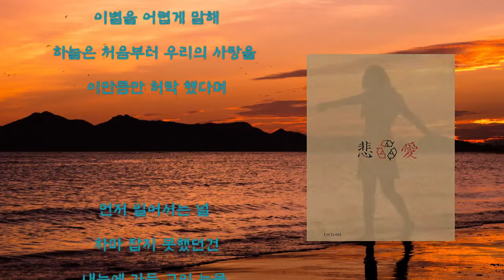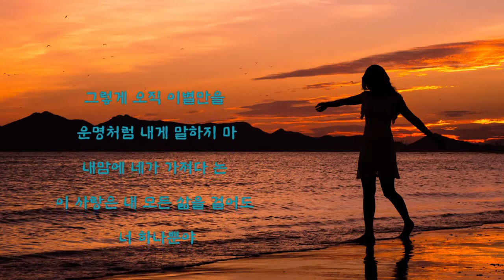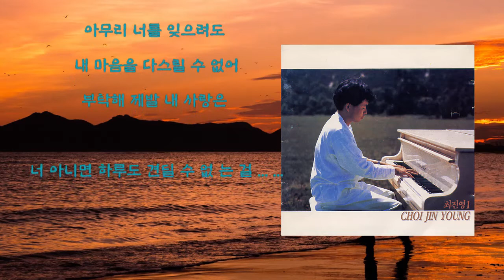최진영 - 애원 (哀願) 가사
최진영 - 애원(哀願)

비애(悲愛) - 01. 애원(哀願) Title (1999년)

넌 힘겨운 얼굴로
이별을 어렵게 말해
하늘은 처음부터 우리의 사랑을
이만큼만 허락 했다며

먼저 일어서는 널
차마 잡지 못했던건
내눈에 가득 고인 눈물
네게 보여줄 수 없기에

그렇게 오직 이별만을
운명처럼 내게 말하지 마
내맘에 네가 가져다 논
이 사랑은 내 모든 삶을 걸어도
널 택할만큼 소중한 걸

미안해요
당신 가슴에 내가 아직 사랑일 때
떠나고 싶은 거예요

좋았던 것만 기억할께요
그럼 슬프지 않을 거예요

바람이 나의 곁을
스쳐 지나는 소리도
니가 날 부르는 것 같아
자꾸 뒤를 돌아보게 돼

이별보다 힘들었니
내가 곁에 있는 게

너 하나뿐야

아무리 너를 잊으려도
내 마음을 다스릴 수 없어
부탁해 제발 내 사랑은

너 아니면 하루도 견딜 수 없 는 걸 ... ...